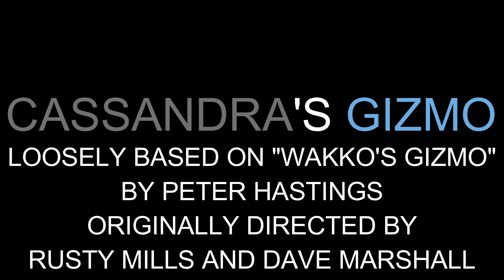Animaniacs (InsideOut Rules Style) - Cassandra's Gizmo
Cassandra shows her "sisters" her wacky Rube Goldberg contraption.

Special thanks to Skymation2415 Productions, Anika BoomHeart and @wakkofrankie for the footage.